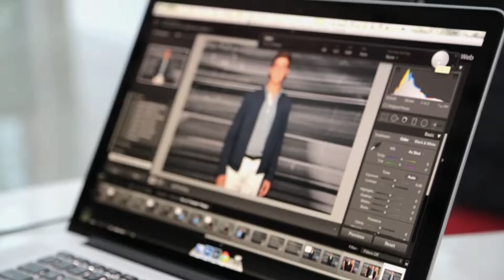Ferrari California T - North American Unveiling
The all-new Ferrari California T epitomizes the sublime elegance, sporting versatility and style that have distinguished every California model since the 1950s. It is a car brimming with innovation that more than meets the expectations of discerning drivers for whom fun behind the wheel is a priority, but who also demand a sumptuously comfortable Grand Tourer they can use every day.

Ferrari unveiled the new California T for the first time in North America in May at the New World Symphony in Miami.